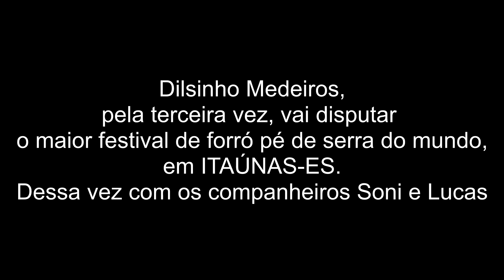Dilsinho Medeiros Forró bom era assim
Entrevista com o artista campinense Dilsinho Medeiros, representante da Paraíba no Festival de Itaúnas 2016. A conversa com o blog Festar ocorreu na Villa Jardim, em Campina Grande (PB)